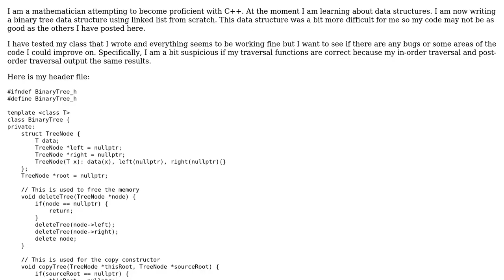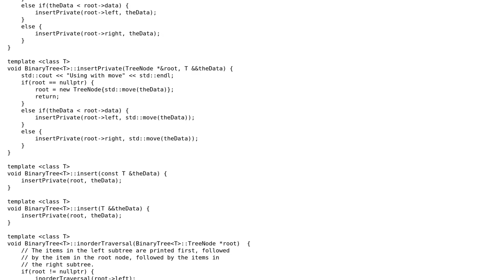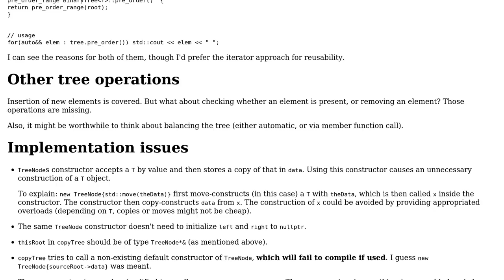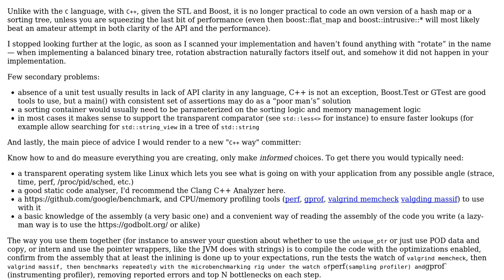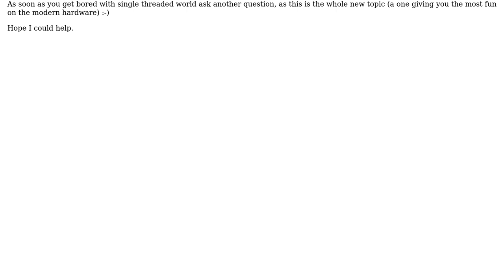Generic Binary Tree (2 Solutions!!)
Generic Binary Tree

With thanks & praise to God, and with thanks to the many people who have made this project possible! | Content (except music & images) licensed under CC BY-SA | Music | Images & others | With thanks to user Snorrlaxxx user Mast user hoffmale user bobah and the Stack Exchange Network Trademarks are property of their respective owners. You are responsible for your own actions.